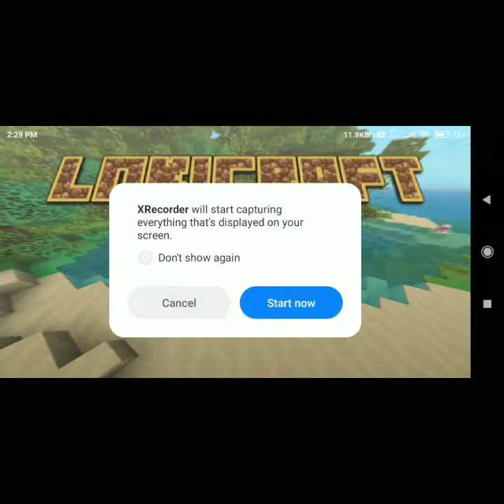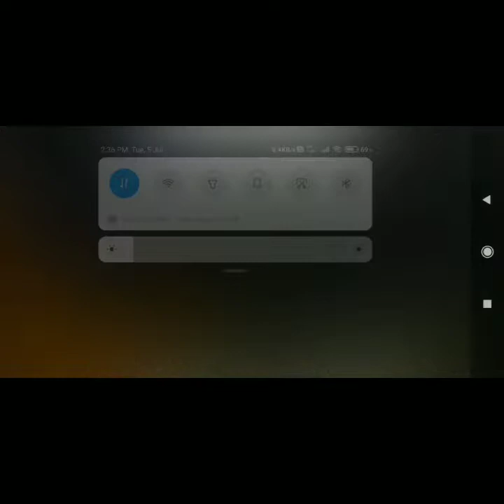Loki craft Live game play. Tech oven.